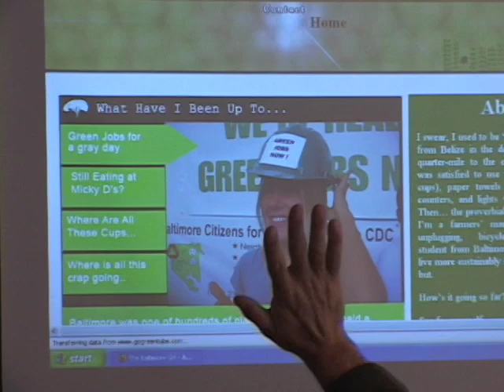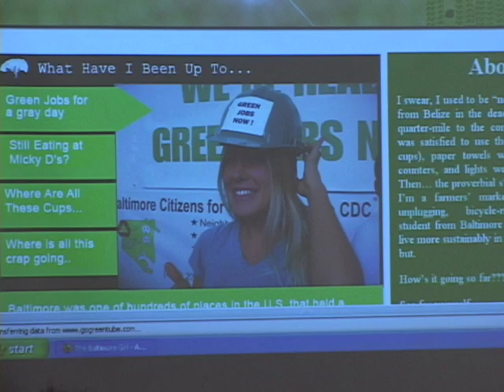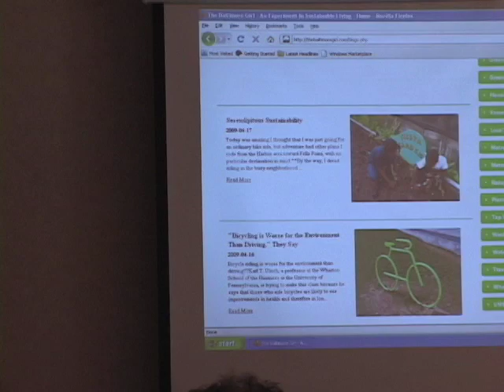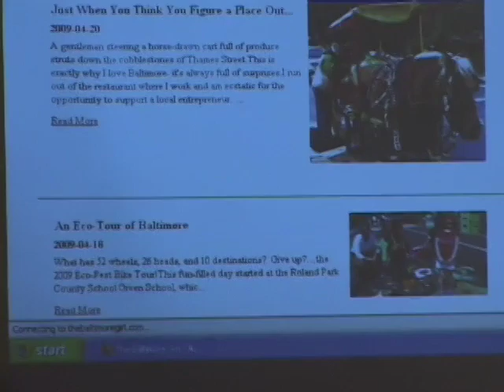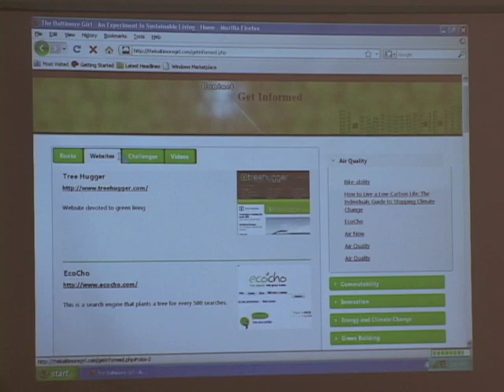URCAD: Alexandra Hyland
The Baltimore Girl:  An Experiment in Sustainable Living